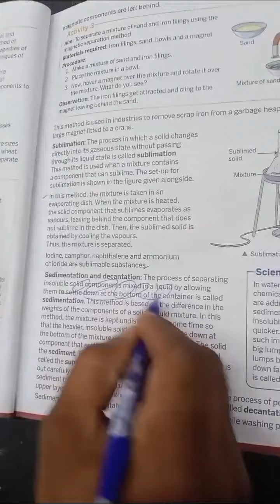#115 @ Pilot Friction Magic Pen Remove By Friction | Awesome Science Activity & Experiment At Home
Pilot Friction Magic Pen Remove By Friction | Awesome Science Activity & Experiment At Home | Friction Pen Experiment

If you like this video please share your friends.